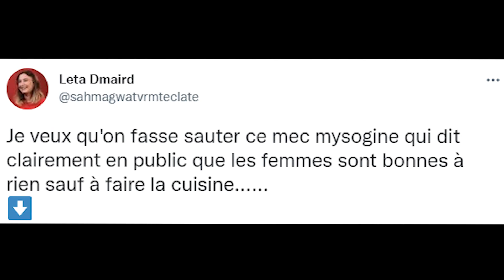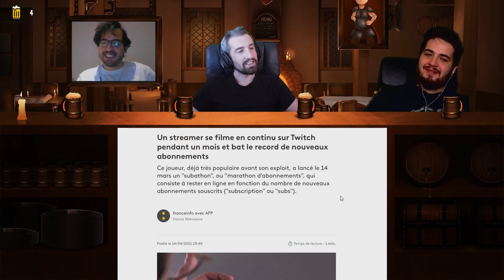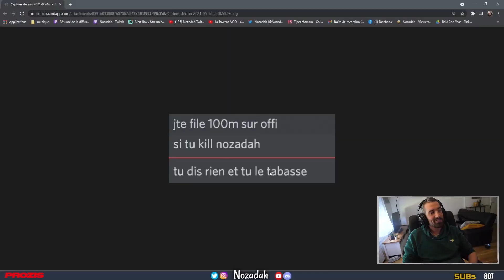Ban... (Best of Nozadah #53)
Je fais attention à mon chat, je lui donne des bonnes croquettes et peu de friandises. Parfois un peu de pâté parce qu'il aime bien mais que à petites doses. Et pourtant il est obèse. Il marche en canard comme s'il avait trop de gras dans les cuisses je ne comprends pas.